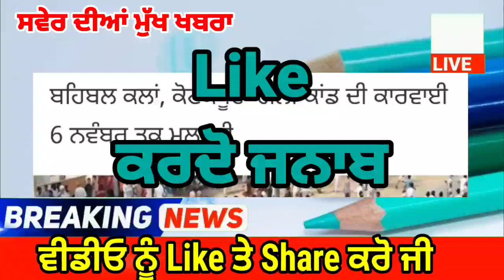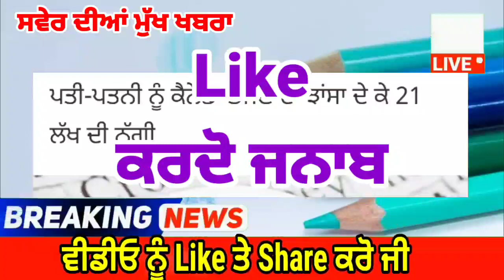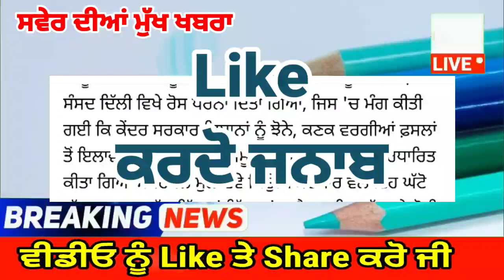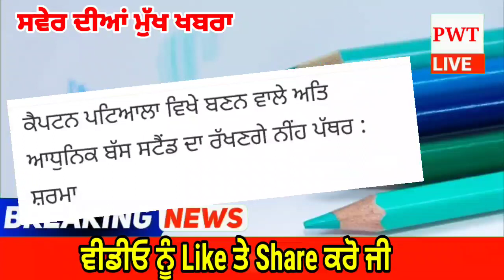punjabi news today live - Punjab Weather Today - Punjab News